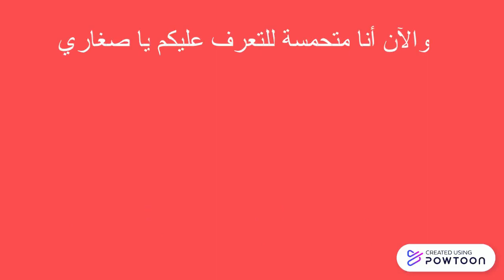مقدمة عن المعلمة